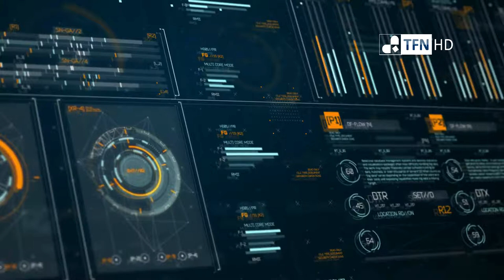Lilian Tintori: "Venezuela está harta de esta dictadura"